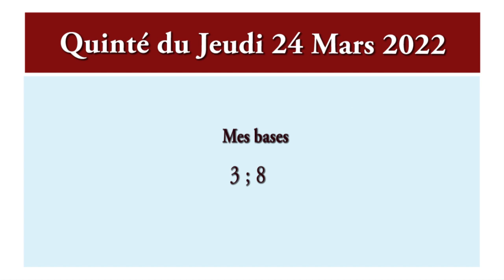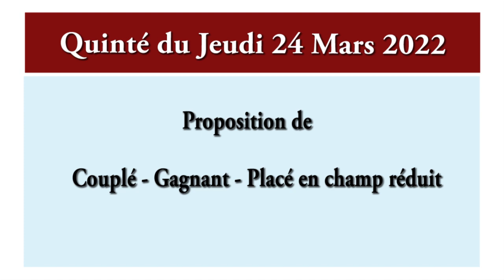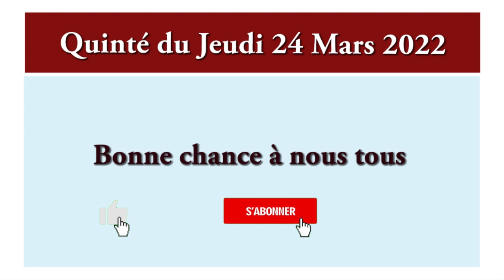pronostic pmu quinte du jour jeudi 24 mars 2022 Prix de la Provence à Saint Cloud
pronostic quinte pmu du jour jeudi 24 mars 2022 Prix de la Provence Saint Cloud réunion 1 course 1. Une course qui aura lieu sur l’hippodrome de Saint Cloud 2400 mètres, Corde à droite gauche, Plat. Pronostic pmu quinte+, pronostic quinte de demain.

Pour poulains entiers, hongres et pouliches de 4 ans, ayant couru depuis le 24 septembre 2021 inclus. pronostic pmu quinté+

gros tocards,
Quinté bases,
simple gagnant placé,
la surprise,
quarté, quinté,
multi en 7,
2 sur 4,